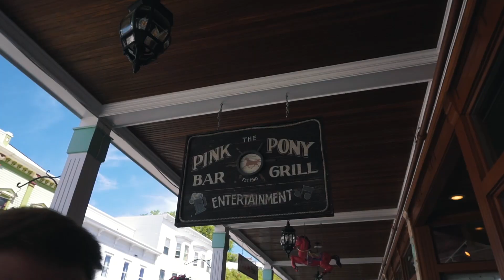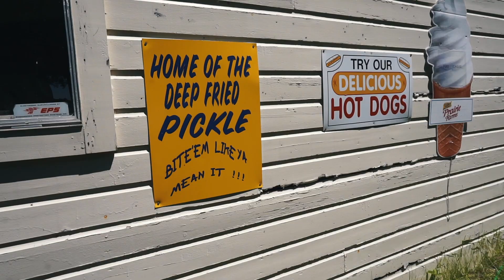Mackinac Island Michigan Day Trip | USA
Visiting Mackinac Island in Michigan. Mackinac is a small island located in the Straits of Mackinac, where Lake Michigan meets Lake Huron between the lower and upper peninsula of Michigan. It is a very popular vacation spot especially for locals and people from the surrounding mid-west of the United States.

There are no cars allowed to the public on the island so everyone must travel by foot, bicycle or horse and buggy. There is also no bridge to the island and it is only accessible by ferry or plane from the mainland.

Popular things to do on the island are to take a bike ride around the 8 mile perimeter, visit the beautiful and historic Grand Hotel and the taste the famous Mackinac Island Fudge at one of the island’s many fudge shops.

We went just as travel within Michigan was beginning to open up for the summer following the initial COVID-19 lockdown so not everything was open but we were still super happy to get out of the house. The island did a pretty decent job as far as Corona Virus distancing and asking people to wear masks inside of all buildings.

Also see my video about staying at the grand hotel on the island!